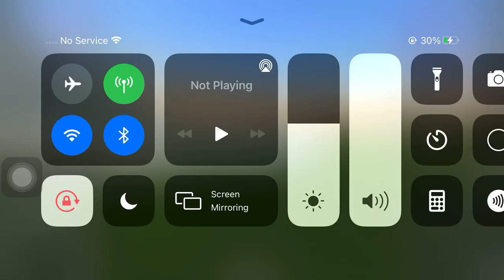White flight 21476 (Crashed After Approaching to Runway 33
Flight Crashed after approach